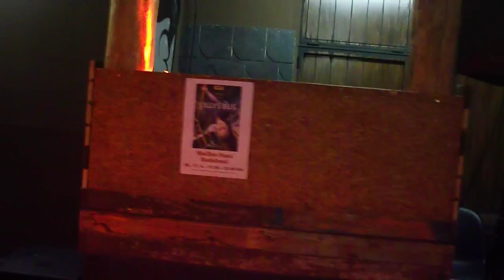Blood On The Dancefloor Rundgang (bevor es losging) - Start: Noise Floor